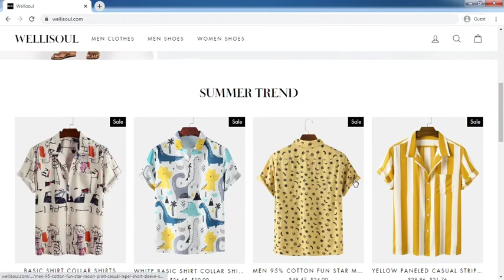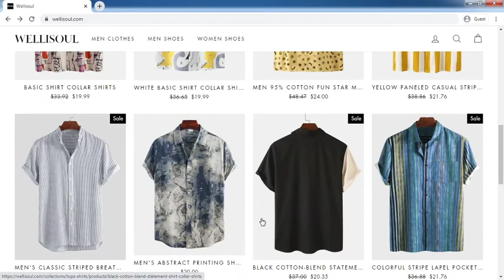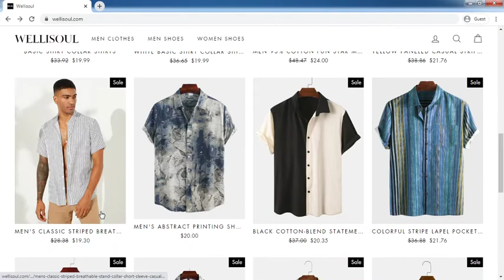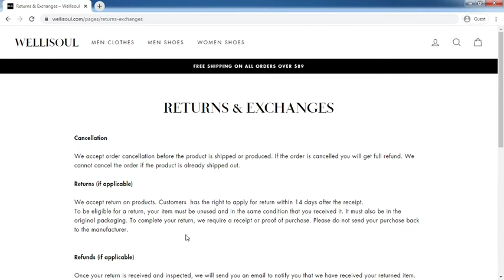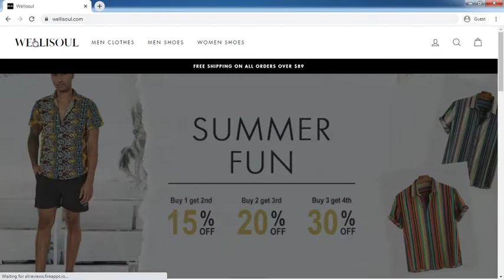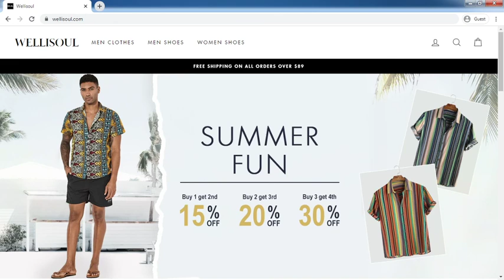Wellisoul.com Review: Wellisoul.com Website Tour Video - [ReviewsOffers.com]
Wellisoul.com Review: Wellisoul.com Website Tour Video. Write your reivew on comment box or visit below website [ReviewsOffers.com] for add your reviews.